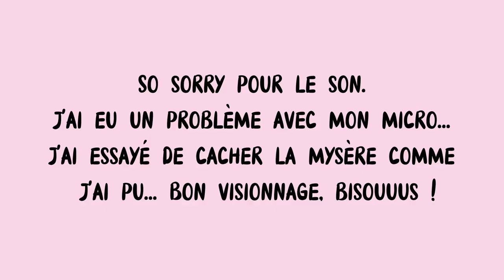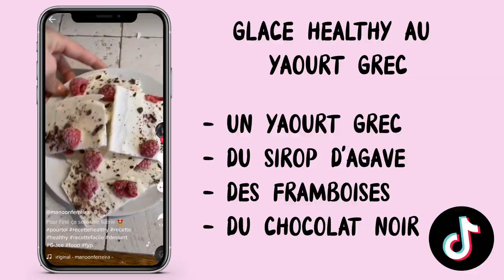Je teste des GLACES mégas POPULAIRES TIK TOK !! 🍧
Hello les gaaars !

Aujourd'hui on se retrouve pour faire des glaces MEGAS POPULAIRES vu sur TIK TOK ! Spoil, ma préf c'est la glace maison raffaello 😋

Vraiment désolée pour le son... Ca m'a trop saoulée. C'est d'ailleurs en parti pour ça que j'ai pas posté la semaine dernière.
Enfin bref ! J'espère quand même que ça vous plaira ! N'hésitez pas à reproduire les glaces et à me taguer sur insta 😋

Ciaoooo 😘🖐

▬▬▬▬▬▬▬▬▬▬ LIENS TIK TOK ▬▬▬▬▬▬▬▬▬

▬▬▬▬▬▬▬▬▬▬▬▬▬ SI T'AS KIFFÉ ▬▬▬▬▬▬▬▬▬▬▬▬

▬▬▬▬▬▬▬▬▬▬▬▬▬  LIENS  ▬▬▬▬▬▬▬▬▬▬▬▬▬▬

▬▬▬▬▬▬▬▬▬ MUSIQUES DE CETTE VIDÉO ▬▬▬▬▬▬▬▬▬